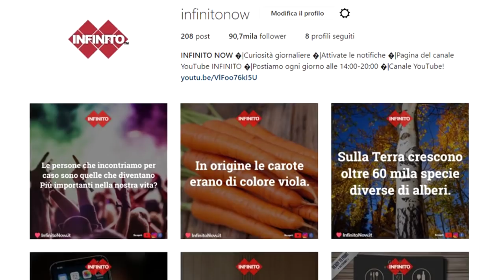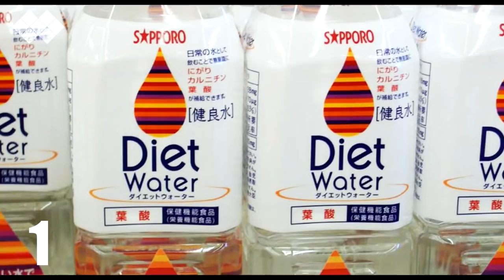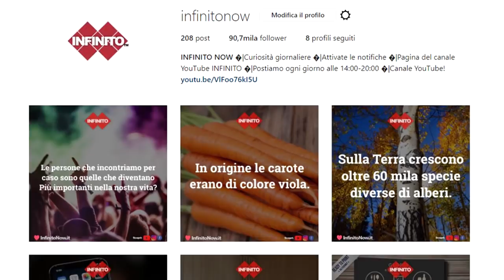20 Invenzioni Inutili Che NESSUNO AVEVA CHIESTO